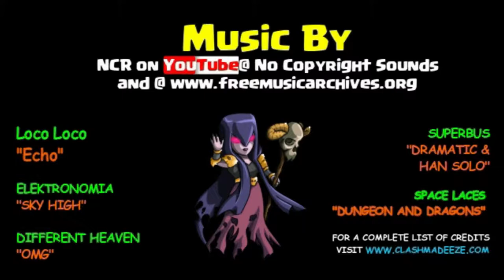Clash of Clans | Epic Valkyrie Tactics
The secret to the Valkyrie that no one seems to use anymore.
short video but loaded with helpful info  (not full attacks)
this will make your Valk attacks 15-20% better immediately!

By year's end we will have produced over 200 videos with Gameplay, music and commentary.

Commentary recorded and edited by EZE aka Ezecuelle, leader of Damage Inc. with weekly special guest appearances by Nirvana aka NirvDamage, Leader of Sons of Damage. We think they represent the perfect "clash" of opinions and perspectives from the man vs woman, north vs south and logic vs emotional standpoints.

New in 2018 look forward to both Clash of Clans and Clash Royale with both audio and video commentary... umm ya I'm a little scared too. Along with that we will bring new content from some of EZE's favorite topics from the sci-fi, science, technology and last but one of my personal favorites the world of Virtual Reality!

Special Thanks to Supercell makers of Clash of Clans and Clash Royale for allowing players to use in game content to help make Youtube channels like this one.

We have chosen to use background music from NCS and Free Music Archives along with a couple other individual artists. We list the various artists at the end of each video then add them to our default listing on our website.
for more great music for your channel
Finally we use music that I have just recently found by Ross Bugden. Anytime you hear a harmonious symphony of emotion before during or after EZE's rambling that's Ross. If you have a channel and need the highest quality music go here. (it's really to download too!)

EZE records gameplay with the X-box DVR feature on windows 10, records voice with the Snowball Blue mic, edits using Wondershare Filmore and encodes the data for upload using HandBrake. I would highly recommend all of the products mentioned.
**Special note about HandBrake. It compresses videos without sacrificing video quality. A 15 minute video take 3-4 minutes to encode. This changes the upload time to Youtube from about 2 hours to under 20 minutes.. try it, it's free!

For a complete list of contributors for the imaging and music for EZE street GAMING goto and click on the About Us link found at the bottom of every page.